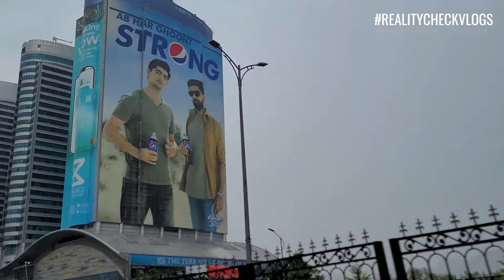Islamabad ka wo area Jiska ROI 200% Ha | Islamabad's Central Business Hub | Blue Area Islamabad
Islamabad ka wo konsa area Jiska ROI 200% Ha? | Islamabad's Central Business Hub | Blue Area Islamabad